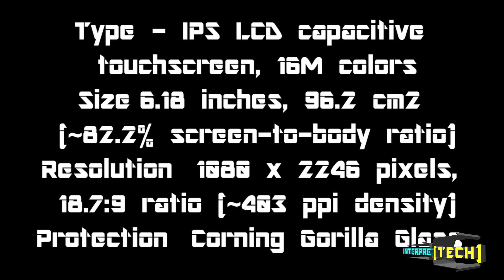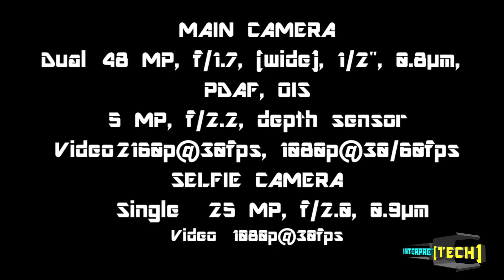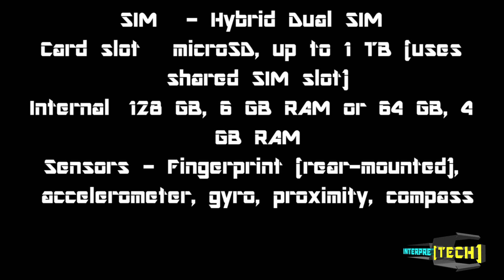BEST MOBILE UNDER Rs 20000 (20K) Moto One Vision vs Samsung A50 vs Samsung M40 vs Poco F1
Note - Turn playback speed to 1.75 if its too fast

Hey Guys,

Welcome to this new video where i have done a comparison of Moto One Vision Samsung A50 Samsung M40 Pocofone F1 in order to find out which one is the best mobile under Rs. 20000.

Meet you in the next one.

Bye.